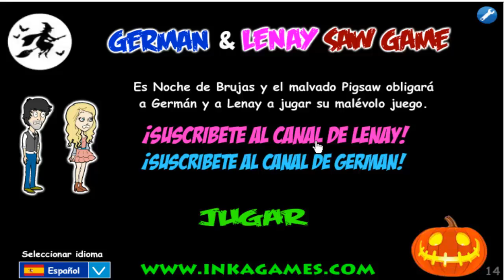Gernay Saw Game German y Lenay Saw Game - Gameplay Completo solución